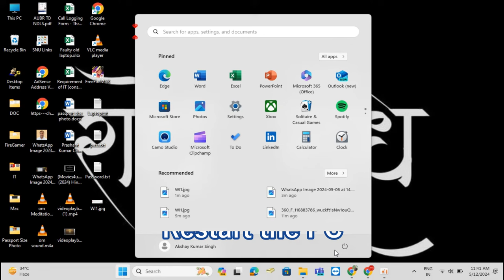Error Message : Another program is currently using this file.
I get an error message: Another program is currently using this file.
Reset the Microsoft Store cache:-
Press Windows key + R to open the Run dialog box.
Type “WSReset.exe” (without quotes) and select Enter.
A blank Command Prompt window will appear quickly and the Microsoft Store will open automatically
Restart the PC
and
Try opening the file in which you were having the issue.